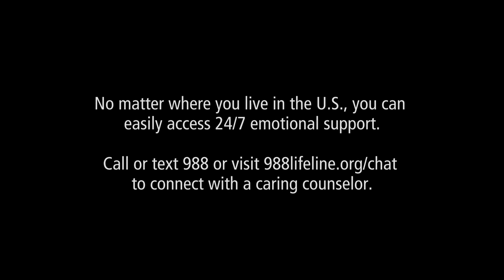FENTANYL POISONING: Jacob Talamantes' Story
A mother and daughter share their story of the loss of this 25-year-old loved one to fentanyl poisoning.